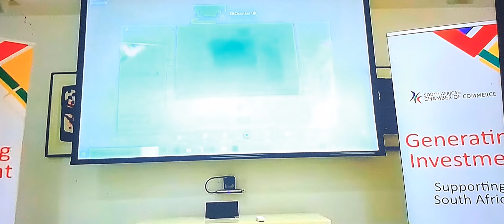GNU is collapsing, Zille emphasized that Ramaphosa or ANC aren't incharged